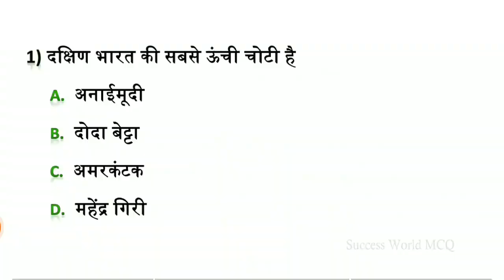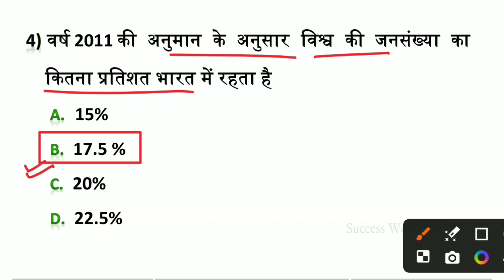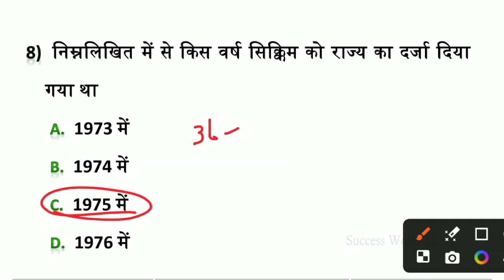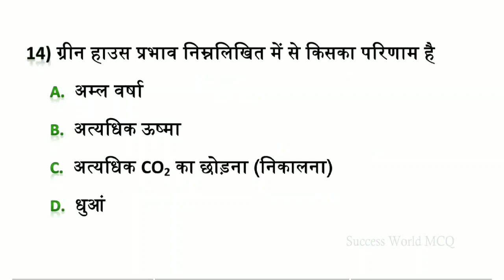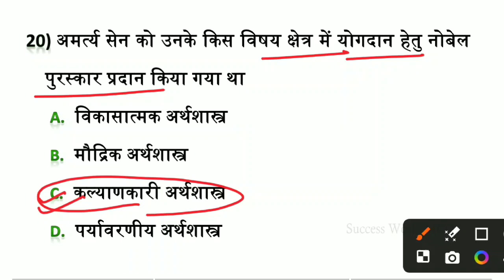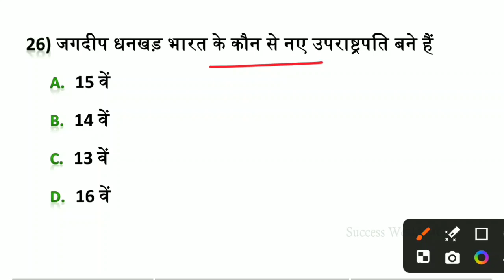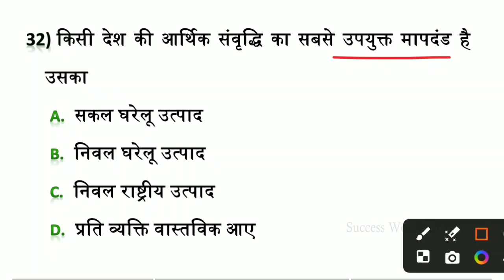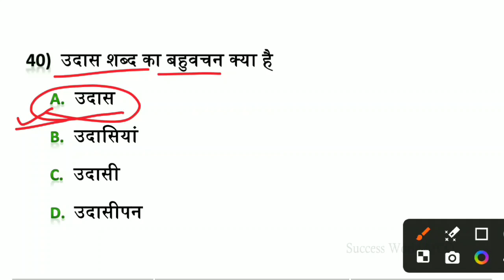Bihar Police Practice Set 2024 | परीक्षा वाला प्रश्न | Bihar Police Constable GK GS Class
🔥DAILY 🔴 LIVE CHAT CLASS TIME🔥
Bihar Police LIVE CLASS - 8:00 PM
Bihar Police Test Series Class 👉 3:00 PM
Bihar SSC Inter Level Class 👉 10:00 AM
Reasoning Practice Class 👉 शाम 7:30 बजे(New Channel 👉 diwakar study iq पर)

bihar police
bihar police live class gk gs